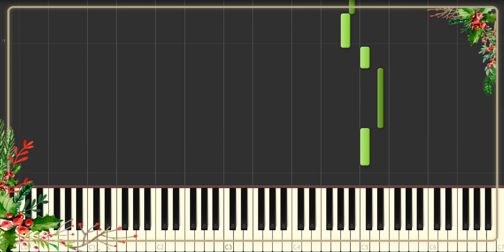Easy Piano Tutorial: Silent Night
Easy piano version - Silent Night.